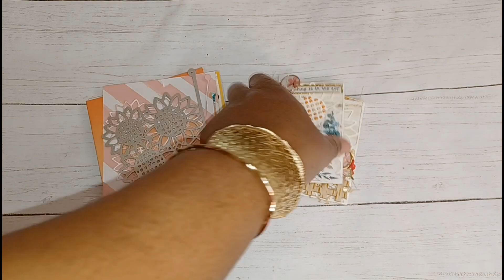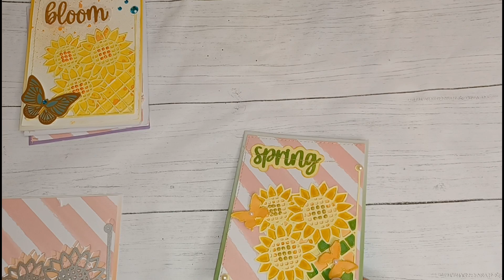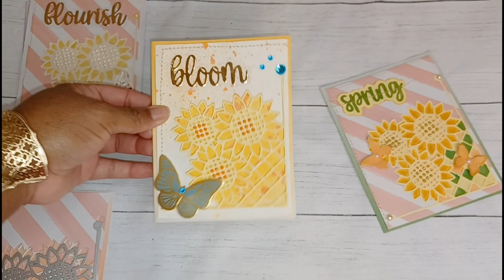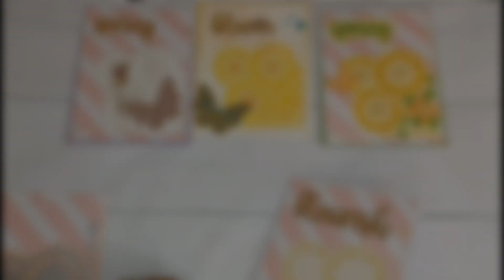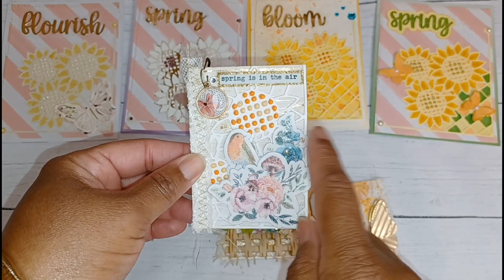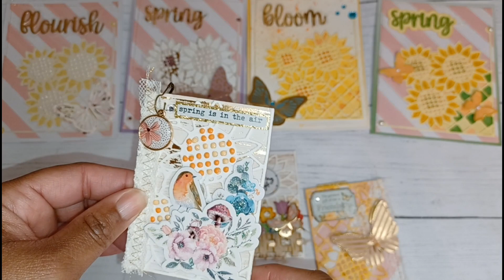Sunflower Bush Die! Cards, ATCs, Tips & Tricks!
Consider joining every Thursday for this OPEN COLLAB hosted by @creativechicaHaulsMore  , @kimmieskitchenandmore   and @katcasincali6930  to build your stash! Check out the others that shared their wonderful crafty creations too.

You & Me Coffee Cup
*This includes the Heart Shaped Mini Album dies!*

0:00 Intro
0:24
5:30
8:14 Coloring on craft wood pieces